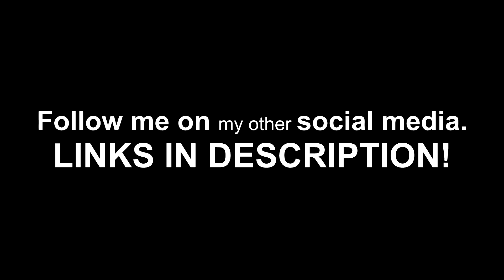GOONS VS DIRTBIKES!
Comment what your favorite flavor of ice cream is.

-Jacob